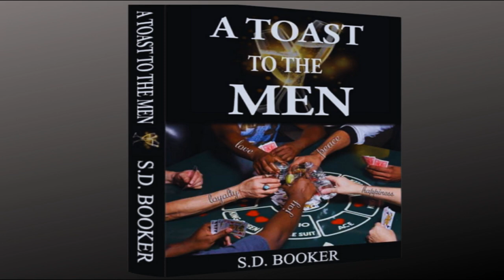Reaction: Johnny Depp vs Amber Heard Defamation Lawsuit | Co-Dependency | Storytime: Soul Ties